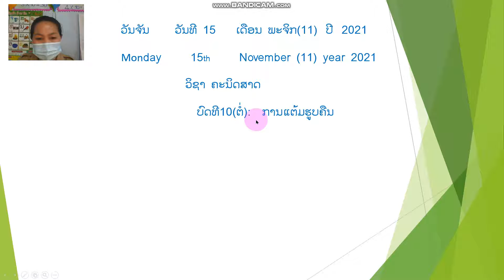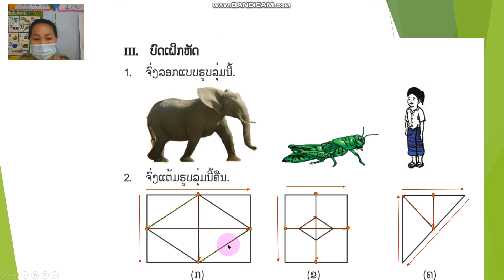ຄະນິດສາດ ປ 5 ບົດທີ10 (ຕໍ່) ຄລິປ1 15/11/21